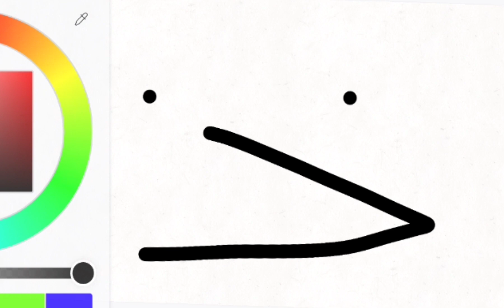doge x chispita (al final explico por que hice esto xD)